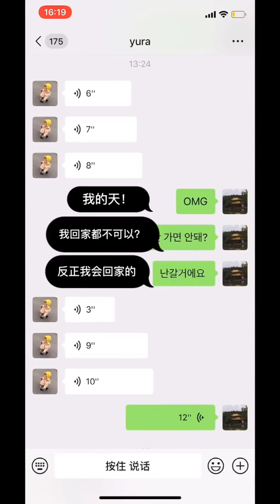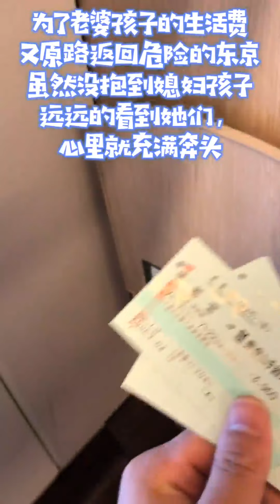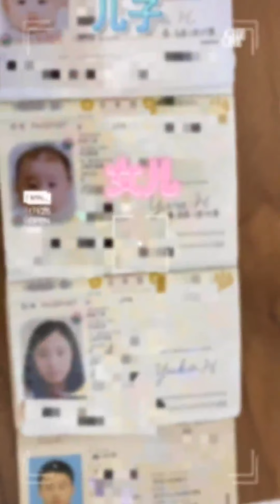作为一个中国丈夫和父亲！特别感谢日本媳妇尊敬我的国家与历史！勿忘国耻 吾辈自强！【中日夫妻七七】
作为一个中国丈夫和父亲！特别感谢日本媳妇尊敬我的国家与历史！勿忘国耻 吾辈自强！
大家好，我是七哥，
我将在这里持续分享我与日本媳妇儿的夫妻日常生活，
以及在异地他乡的生活，
因为我和妻子是在韩国上学期间认识的，所以视频中是用韩语对话
喜欢我们的就一起见证我们爱情吧~